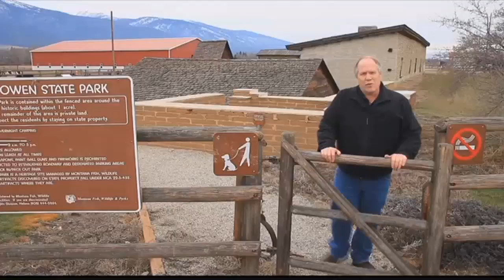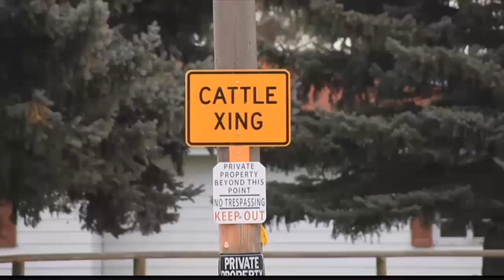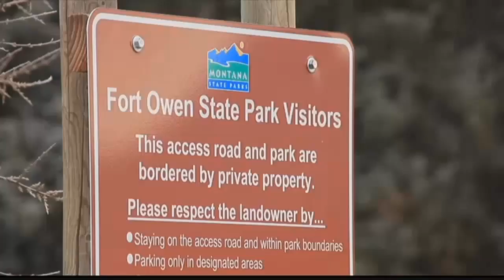Las Vegas businesswoman purchases historic Stevensville ranch